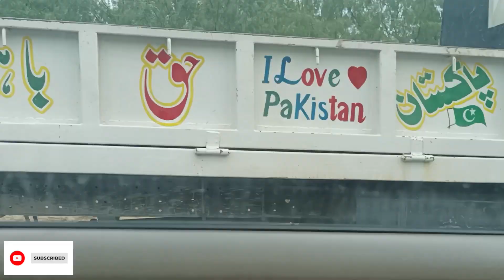Fun ride from Lahore to Chakwal Enjoyed a lot after a long time 😜🤗@saraskitchenvlogs1214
Fun ride from Lahore to Chakwal Enjoyed a lot after a long time new vlog bohot enjoy kia hum na sub bahen bhaiyon na ap bhi is vlog ko watch karo or enjoy karo .